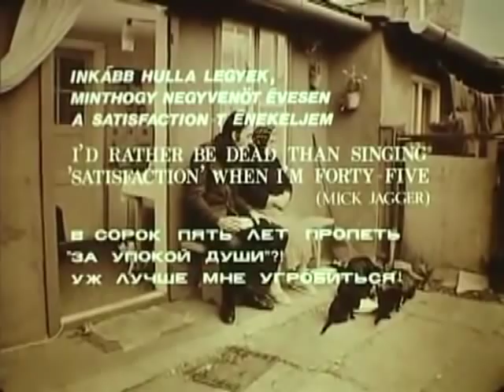Tobacco Road - A kopaszkutya c. filmből / Szomjas György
ISTEN ÉLTESSE HOBÓt - Földes Lászlót !
Fiatalok, akik voltatok, itt Magyarországon Nashville Teens koncerten, például 1966-ban a Kulich Gyula téri szabadtéri
színpadon (Kálvária tér, Nyócker) - láttátok, részt is vettetek
a párnacsatában és tapasztaltátok, hogy koncert után ' édes '
a menekülés - az erőfitogtató rendőrök elől.
Szóval titeket várlak ide - rock nagymamák, rock nagypapák
ide, a csatornára, a megjegyzés  rovatba élményeitekkel,
miután meghallgattátok a jól sikerült, HBB, magyar változatot
és magát a Nashville Teenst !